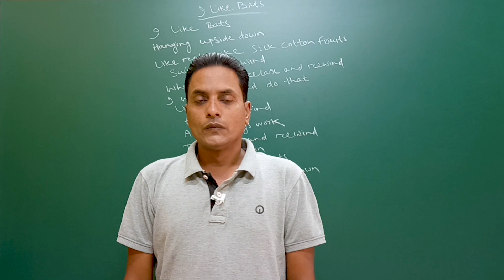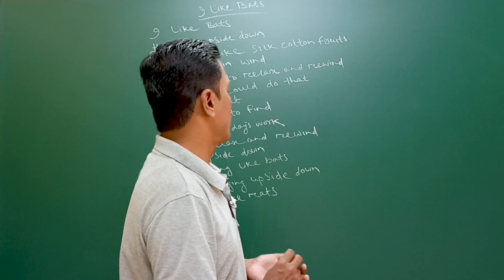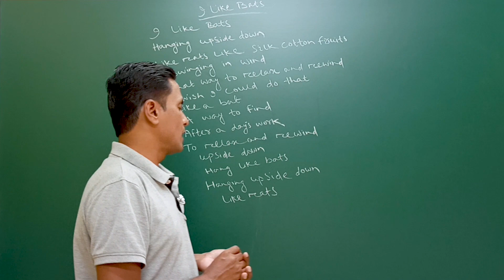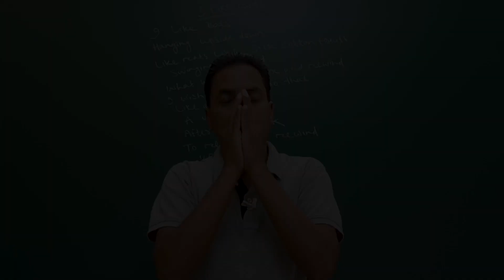I Like Bats Class 6 English Part 2 Lesson 1 | LRNR Classes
I Like Bats Class 6 English Part 2 Lesson 1 | Odia Medium | LRNR Classes | Saroj Sir